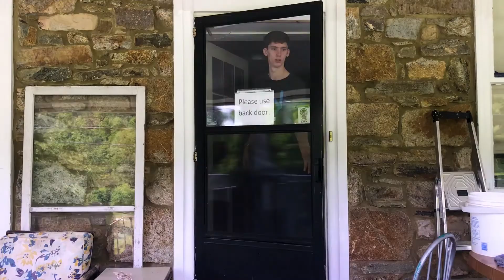MI Episode 1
One of campers' favorite activities at Victory Valley Camp is Mission Impossible (MI). The game begins with a skit to introduce the theme of the mission. While we cannot be together this summer to play MI, a group of staff came together to create an MI skit for campers to enjoy this summer. The skit will be broken down into 7 episodes. Check back each Wednesday this summer for the next episode!